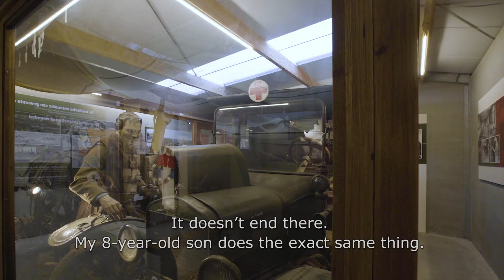Museum Hooge Crater - Owner Niek Benoot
Who is the man behind Hooge Crater museum.